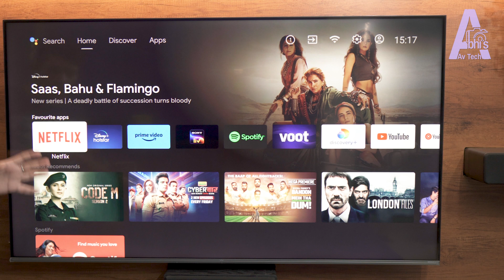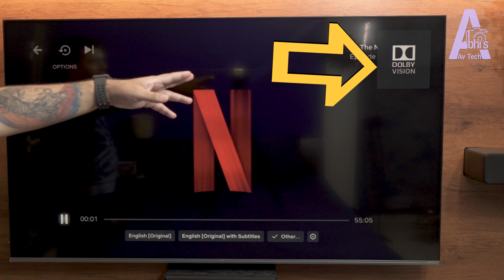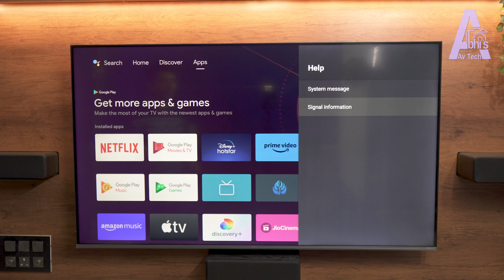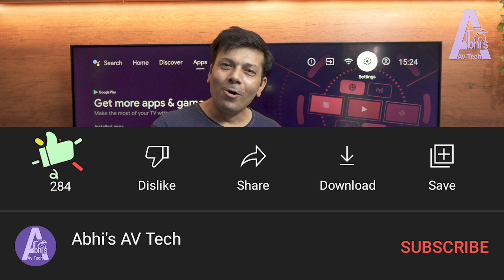How To check Tv Display Resolution Sound HDR Dolby Vision Dolby Audio | Smart Android Tv Settings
Chapters:
00:00 Introduction
00:24 Check: HDR, Dolby Vision & Dolby Audio
02:36 LCD Pannel Information?
03:25 Streaming Apps

Mi tv
Lg tv
Sony tv
Philips tv
Vu tv
Blaupunkt tv
TCL tv
Samsung tv
how to check tv resolution ?
how to check tv display ?
how to check tv sound ?
android tv audio settings ?